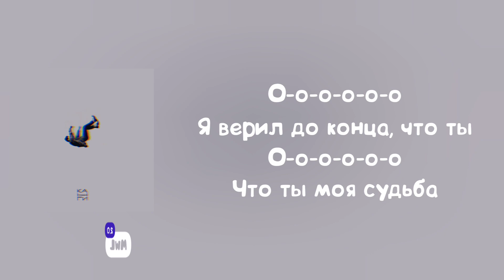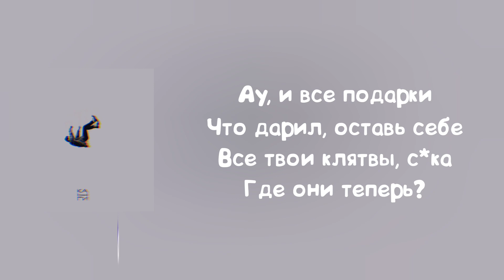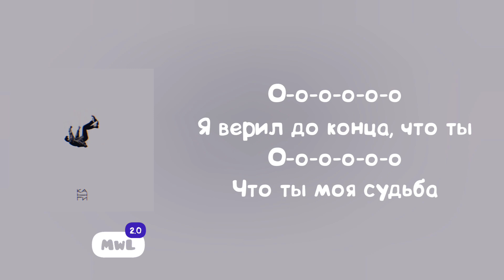Канги – Бросишь меня (Текст песни, премьера 2021)